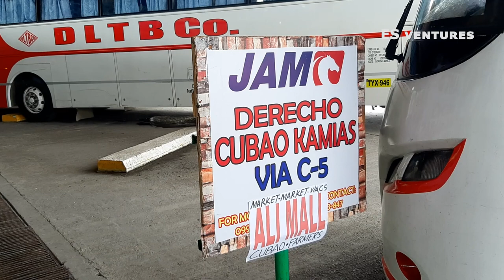Biyahe ng Bus sa Batangas Grand Terminal | Travel Tips | #45 | ES ventures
I'm looking forward on your suggestions and comments.

Follow us on Shopee and Facebook!